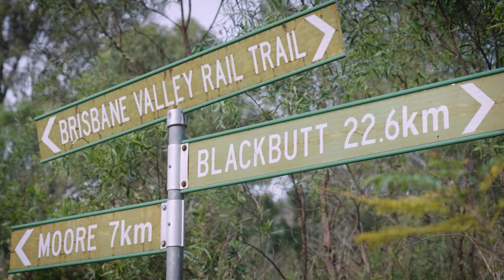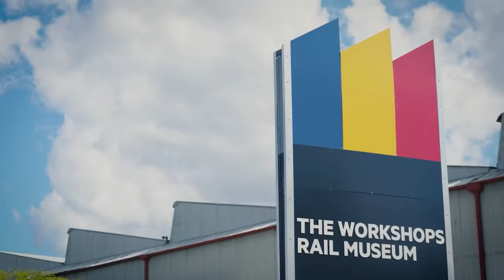Escape on a Queensland country adventure | The Brisbane Valley Rail Trail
Experience a walking, riding or horseback adventure back to the late 1800s along the old Brisbane Valley railway line from Wulkuraka in Ipswich to Yarraman. Discover a 161km off-road adventure trail brimming with breathtaking countryside, unique country towns, local attractions, old train stations and carriages, heritage-listed sites, and rich history of early settlers just 47km from Brisbane. It doesn't matter whether you have one day or a whole week, the Brisbane Valley Rail Trail has something to suit everyone – choose your own adventure!